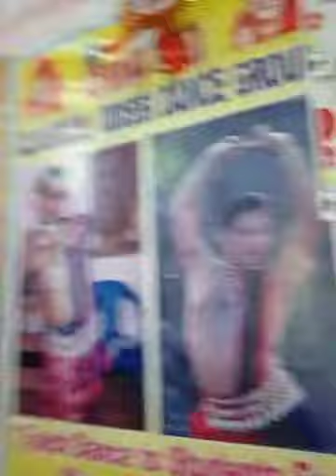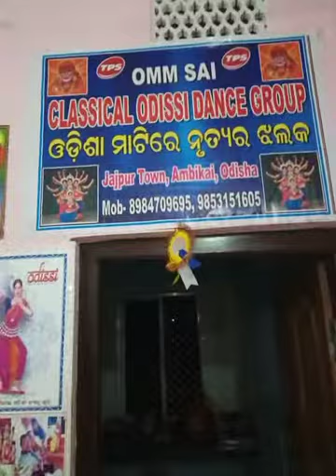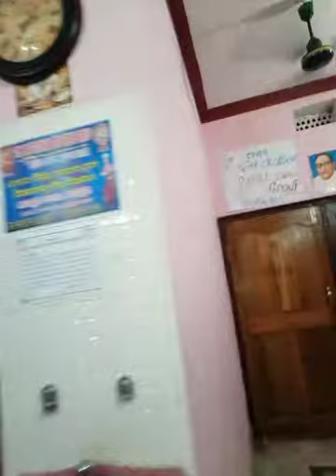Sai dance group jajpurtwn